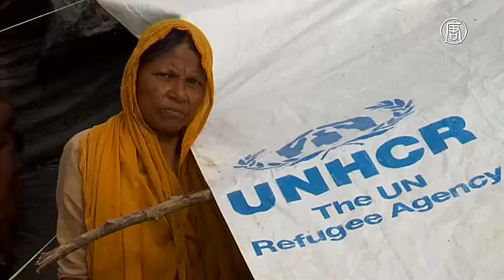Индонезия отправила гуманитарную помощь беженцам-рохинджа (новости)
Индонезия направила гуманитарную помощь мусульманам-рохинджа, которые бежали из Мьянмы в Бангладеш. По данным ООН, число беженцев уже достигло 370 тысяч. Кроме того, примерно 10 тысяч человек застряли на нейтральной территории между Бангладеш и Мьянмой.